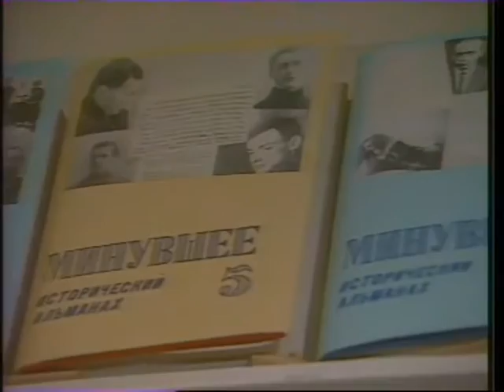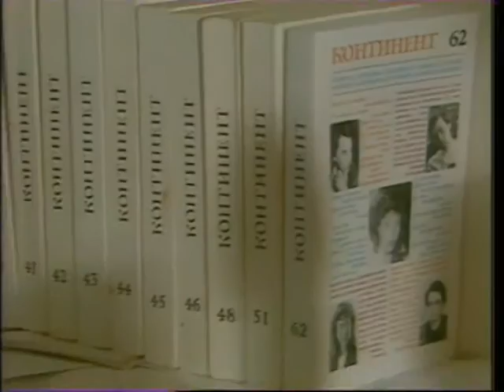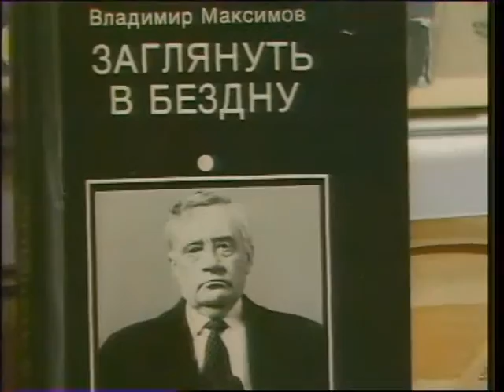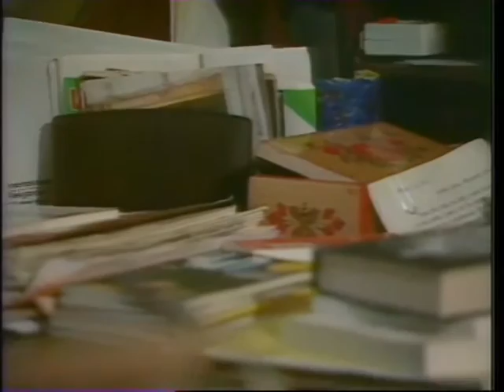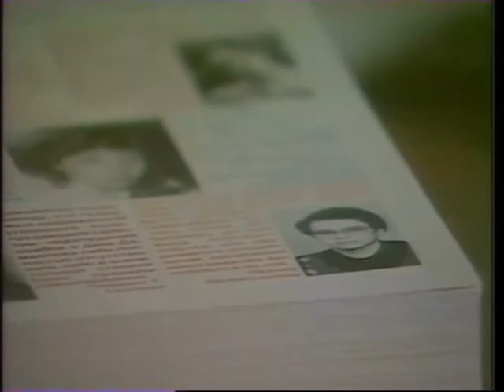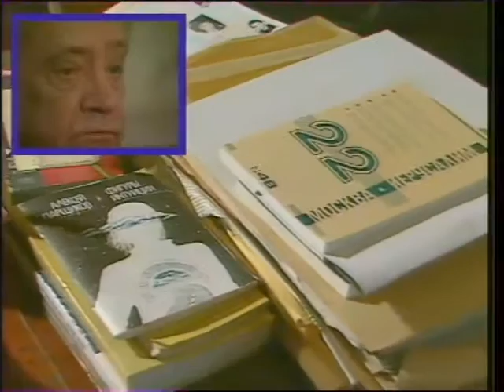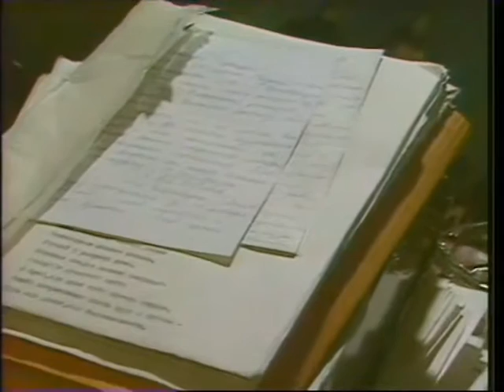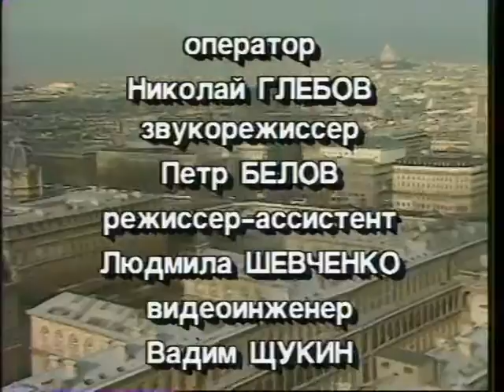Культура русского зарубежья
Владимир Максимов